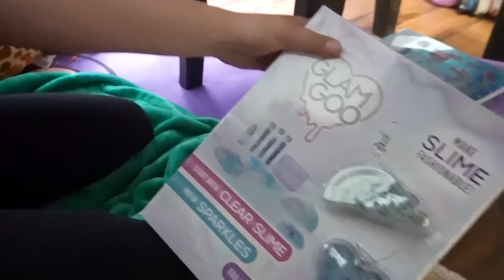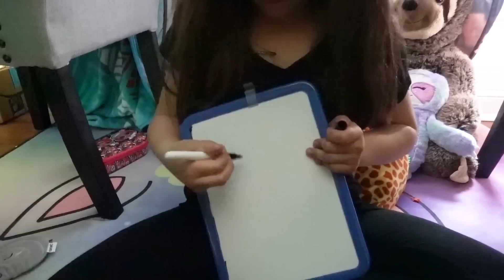24 Hours In A SLOTH Blanket Fort!